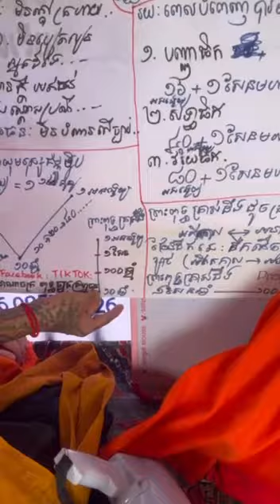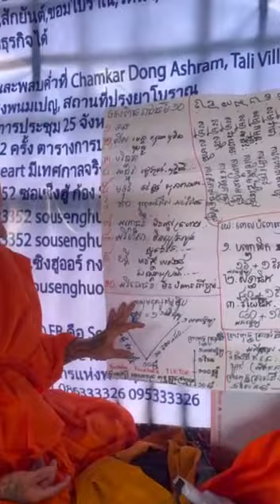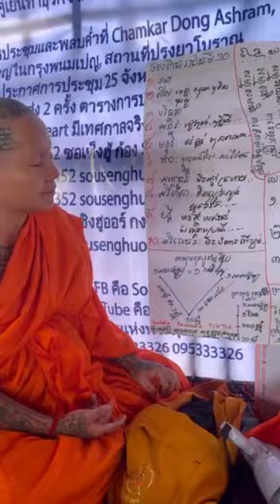ព្រះតេជ្ជគុណ ស៊ូសេងហ៊ួ ទេសនាលេីទឹកដីថៃ កប្បកថា ពុទ្ធវង្ស ត្រៃភូមិ៣១ ពុទ្ធប្រវត្តិ ពុទ្ធឱវាទ ពុ